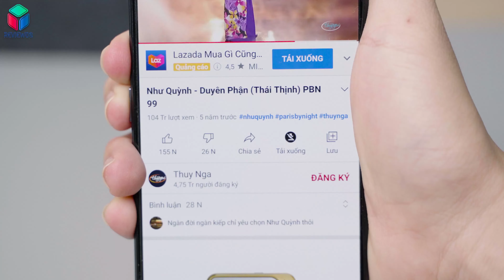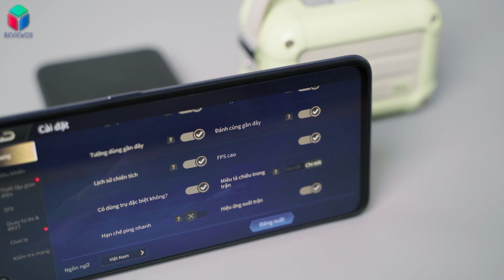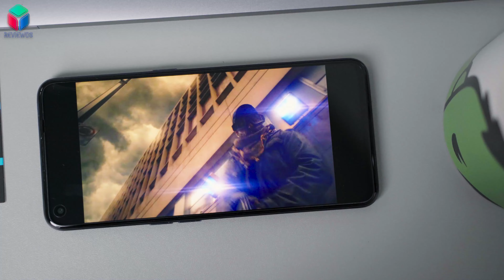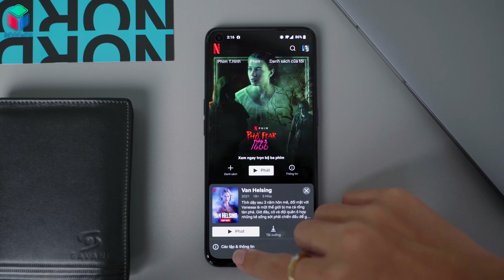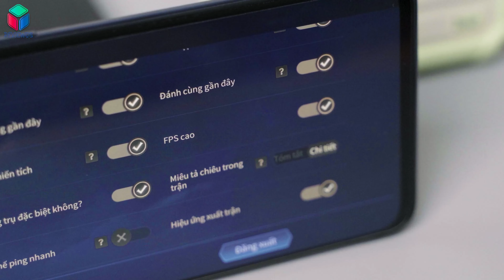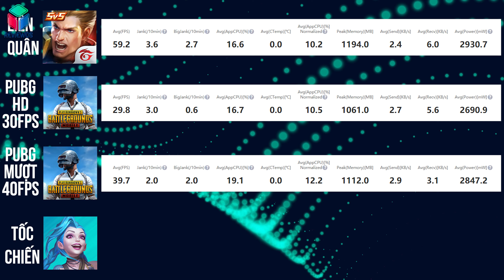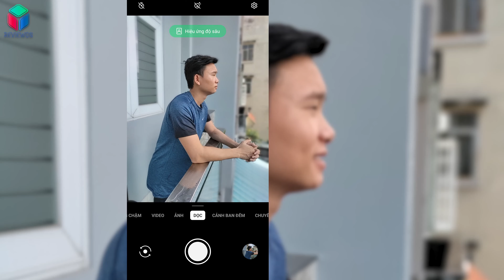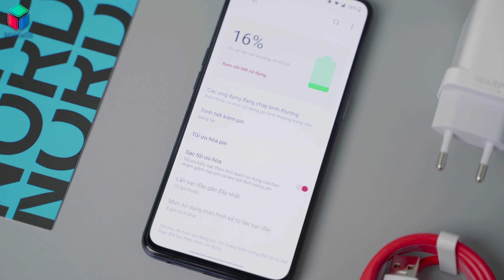Đánh giá chi tiết OnePlus Nord CE 5G sau 1 tuần: Văn Võ song toàn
OnePlus Nord CE 5G là mẫu smartphone tầm trung mới của nhà OnePlus trong phân khúc giá 8 triệu đồng. Dung lượng ram lớn cho phép máy đa nhiệm tốt. Khi sử dụng bạn cũng không cần clear ram như một số mẫu android khác. Snapdragon 750G là trái tim của mẫu smartphone này cho phép sử dụng 5G cùng một cấu hình thoải mái cho việc chiến game. Màn hình trên Nord CE 5G cũng là màn hình AMOLED 90Hz. Còn nhiều điểm thú vị khác ReviewOS sẽ chia sẻ ở trong video này. Mời các bạn cùng theo dõi qua video "Đánh giá chi tiết OnePlus Nord CE 5G sau 1 tuần: Văn Võ song toàn".

Tóm tắt:
0:00 MC Đinh Công
0:17 Intro ReviewOS
0:24 Thiết Kế
2:56 Màn Hình
5:32 Hiệu Năng
6:48 Test Game
9:30 Camera
12:54 Thời Lượng Pin